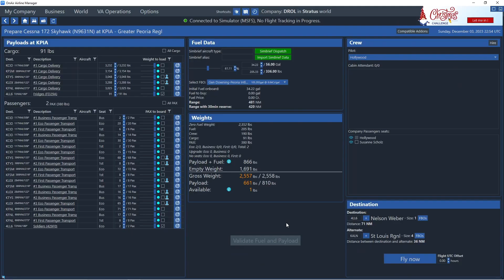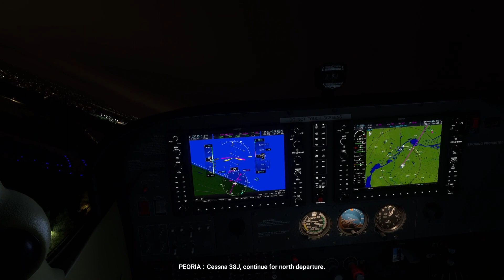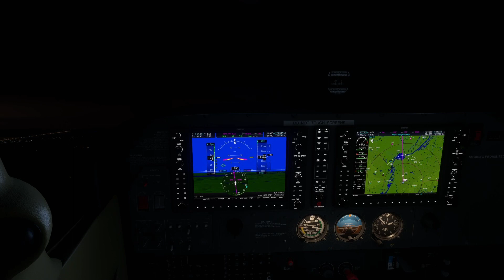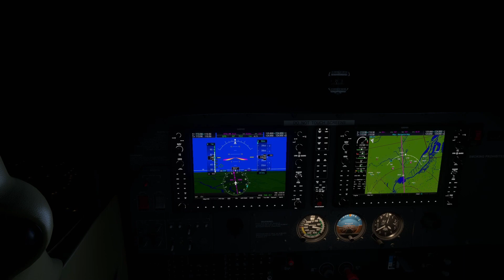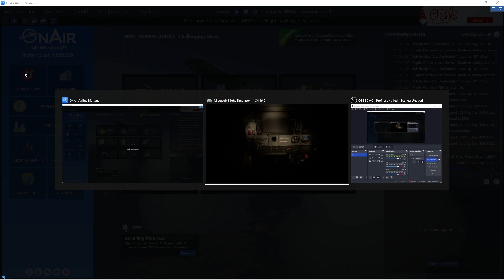Microsoft Flight Simulator 2020 OnAir Company Stratus Cessna 172 KPIA to 4LL6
Microsoft Flight Simulator 2020 OnAir Company Stratus Cessna 172 KPIA (Peoria, Illinois, USA) to 4LL6 (New Memphis, Illinois, USA)